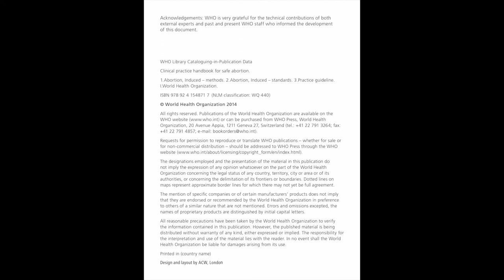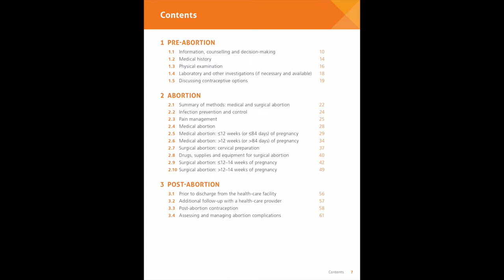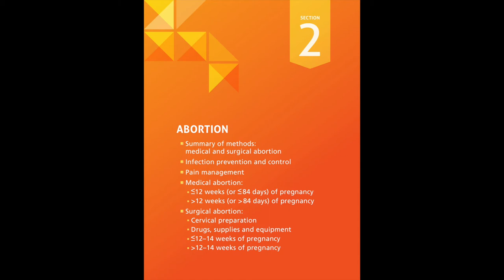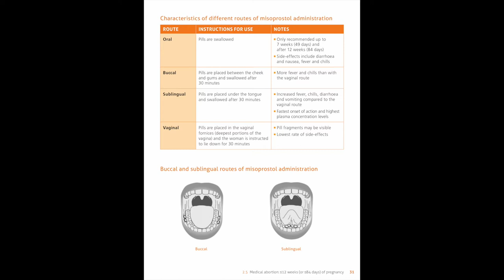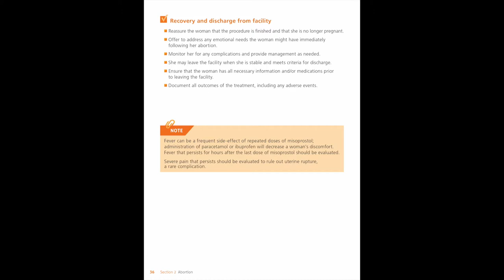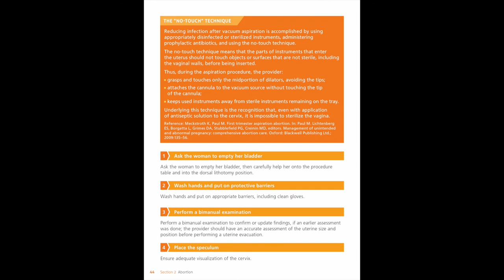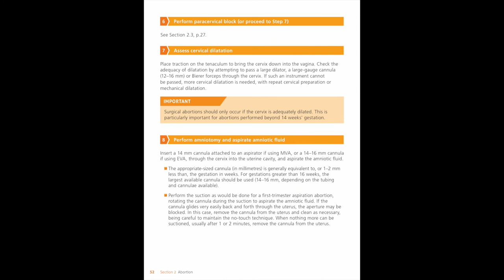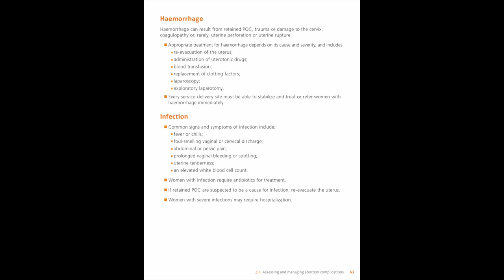Clinical practice handbook for Safe abortion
This handy reference should be useful to a range of providers in different settings and varying legal and health service contexts, though it is oriented to providers who already have the requisite skills and training necessary to provide safe abortion and/or treat complications of unsafe abortion.